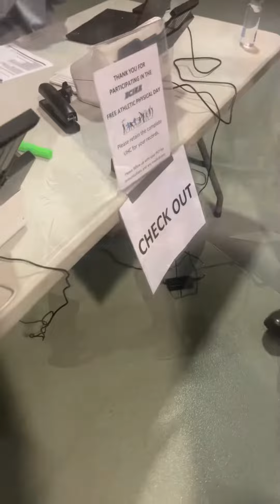Sports Physicals this Morning!!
THE Tropical storm didn’t stop me!! It didn’t stop. Several of the parents were showing for their children !!! The lines were so long .. thank God we got there early this year … left the house 35 minutes early before opening doors!!